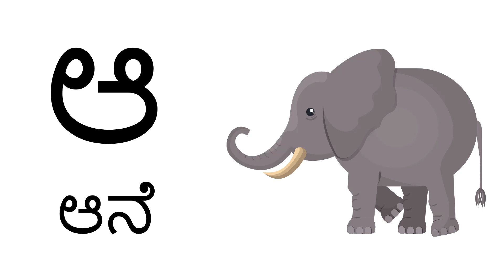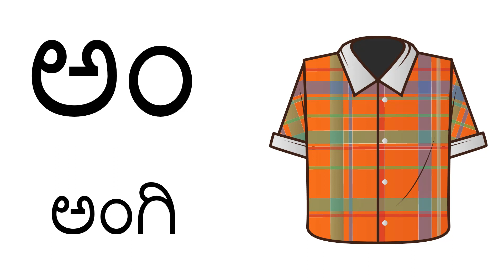Kannada Varnamale - ಕನ್ನಡ ಸ್ವರಗಳು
Hello everyone,

Here is the Kannada varnamaale.